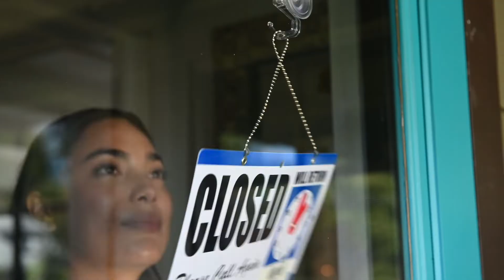How Money Flows | WSNCT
Do you ever wonder where your tax dollars go and how it helps promote economic growth in your community? How Money Flows will give you the basics on where you tax dollars go to help fund Workforce Solutions for North Central Texas.

ABOUT WSNCT
Our mission is to advance business-driven solutions that promote economic growth, opportunity and a skilled workforce. Our core values of trust, leadership, inclusion and community permeate everything we do. Our programs we oversee are designed to ensure the businesses in our 14-county region remain competitive, that workers have the opportunity to obtain skills that will help them become or remain self-sufficient, and that our communities are economically resilient.